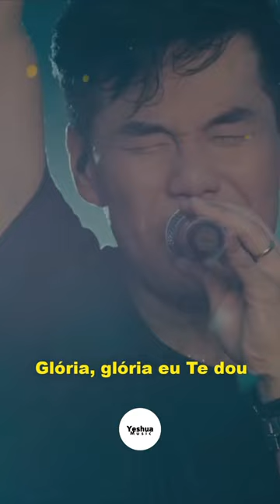Lindo, lindo, lindo és, Jesus...💕❤️Lindo És - Juliano Son